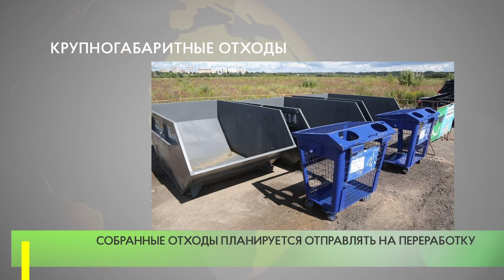Крупногабаритные отходы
Три площадки для сбора крупногабаритных отходов оборудуются в Одинцовском городском округе в рамках реализации регионального проекта «Мегабак». Они будут размещены в Одинцово, Звенигороде и деревне Чупряково.